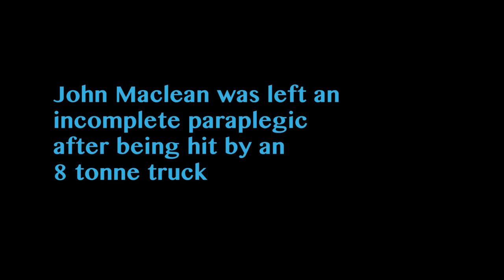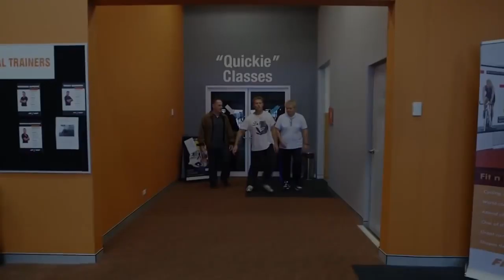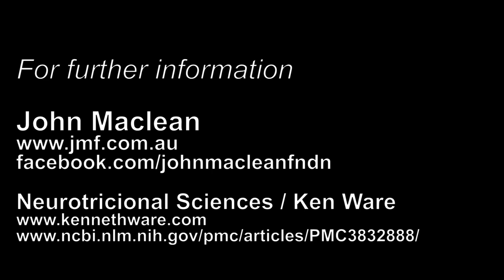John Maclean Leaving the Wheels Behind a new beginning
John Maclean takes his first unassisted steps in 25 years after going through the 'Ware K Health Trigger Process' and NeuroPhysics training founded by Kenneth Ware.

John Maclean is a well known paraplegic athlete. Over the last twenty five years he's achieved incredible sporting accomplishments including crossing the English Channel. However, he never lost sight of the possibility that he may one day walk again. This short piece summarises what took place in mid 2013 as John commenced his journey from wheelchair to walking. This was made possible by John's unwavering belief and spirit and a new therapy from a man by the name of Ken Ware that can only be described as ground breaking. Ken discovered what he call's the WareK tremor 25 years ago by accident while working towards his Mr Universe competition. Ever since then he's been scientifically explaining the phenomenon and working with thousands of people. He's now successfully published a paper explaining how the process works.

To all of those who are cynical, I don't blame you. Having watched carefully through the camera lens as these incredible events transpired for John, I became fascinated and obsessed with explaining what occurs in layman's terms. The best way I can describe it is that Ken guides his client into a state that gets the mind out of the way and allows the body's incredible natural healing to take over. Others have described it as "guided meditation with weights".

John Maclean has dedicated the last 25 years to helping kids and adults in wheelchairs, and as you would expect he has been very careful to ensure that all facts in relation to his condition have been presented accurately and do not in any way mislead viewers or give false hope.

The validity of NeuroPhysics Training and Rehabilitation is entrenched in peer reviewed, scientific research data across numerous renown medical fields around the world. Ken Ware has delivered countless international presentations at world leading scientific conferences discussing the merits of NeuroPhysics Training and Rehabilitation.

Evidence of Ken's work that has been respected in world scientific journals and international science conferences includes:

4. Research Gate - Ken's 7 publications
MUST BE NOTED - these are presentations delivered at International Science Conferences: